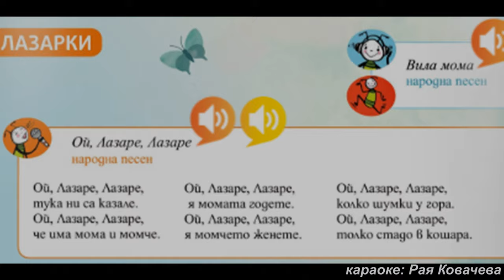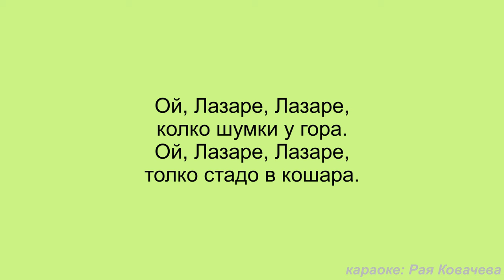1. клас, Музика Рива, Ой, Лазаре, Лазаре, караоке стр. 50, Рая Ковачева